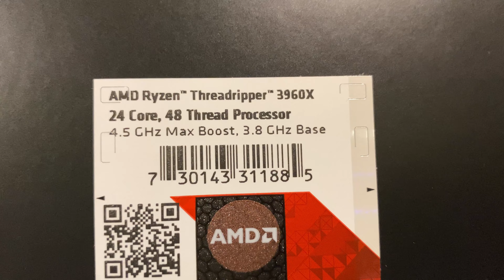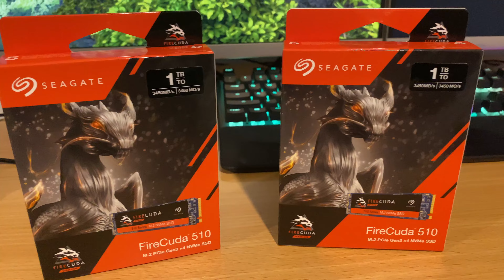Lian Li O11 Dynamic XL Timelapse Build with RTX3090 and Ryzen 3960x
TechTezza's new build! A timelapse of the build and showcasing of the RGB.

Parts used:

Lian Li PC-O11 Dynamic XL ROG Certified Tempered Glass RGB EATX Case - Silver

AMD sTRX4 Ryzen Threadripper 3960x 3.8GHz 24 Core CPU

Gigabyte RTX3090 24GB Vision OC PCIe Video Card

G.Skill 32GB (2x16GB) F4-3600C18D-32GTZN Trident Z Neo 3600MHz AMD RGB DDR4 RAM

2 x Seagate Firecuda SATA NVMe M.2 510 1 TB

Seagate Barracuda 8TB (Compute) HDD

3 x 3TB HDD's pulled from previous build

ASUS ROG Strix TRX40-XE Gaming Motherboard

NZXT Kraken Z73 360mm AIO Liquid CPU Cooler

2 x Lian Li Bora Digital ARGB PWM 120mm Black - Three Pack

Aerocool Mirage 12 ARGB 120mm Fan.

Cooler Master ELV8 Graphic Card Holder with Addressable RGB

Future work: ARGB Splitter to connect the graphic card holder RGB as i ran out of ports and changing the NZXT fans on the top radiator to some Lian Li RGB fans.